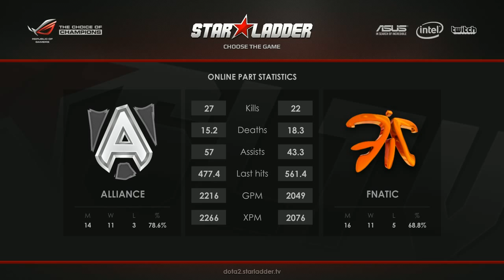Alliance vs Fnatic - Game 1 (Starladder VIII - LAN Ro4)